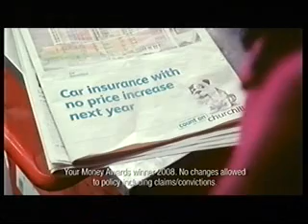Dave Adverts 2009 (6)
Adverts for Asda, Toyota, Disney, Churchill, Mazuma, Lynx, Toyota again.